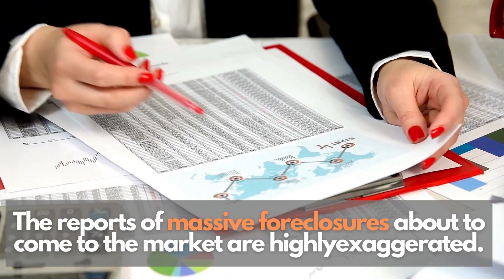𝟒 𝐌𝐚𝐣𝐨𝐫 𝐑𝐞𝐚𝐬𝐨𝐧𝐬 𝐇𝐨𝐮𝐬𝐞𝐡𝐨𝐥𝐝𝐬 𝐢𝐧 𝐅𝐨𝐫𝐛𝐞𝐚𝐫𝐚𝐧𝐜𝐞 𝐖𝐨𝐧’𝐭 𝐋𝐨𝐬𝐞 𝐓𝐡𝐞𝐢𝐫 𝐇𝐨𝐦𝐞𝐬 𝐭𝐨 𝐅𝐨𝐫𝐞𝐜𝐥𝐨𝐬𝐮𝐫𝐞| Real estate tips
There has been a lot of discussion as to what will happen once the 2.3 million households currently in forbearance no longer have the protection of the program.
Some assume there could potentially be millions of foreclosures ready to hit the market. However, there are four reasons that won’t happen.
𝐅𝐨𝐥𝐥𝐨𝐰 @𝐜𝐢𝐫𝐜𝐚𝐝𝐢𝐚𝐧𝐭𝐞𝐚𝐦 𝐟𝐨𝐫 𝐦𝐨𝐫𝐞
𝐢𝐧𝐬𝐩𝐢𝐫𝐚𝐭𝐢𝐨𝐧 𝐚𝐧𝐝 𝐡𝐨𝐦𝐞𝐬 𝐟𝐨𝐫 𝐬𝐚𝐥𝐞.